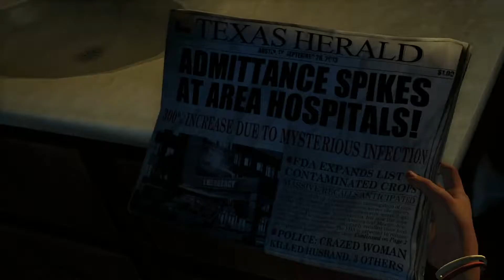The last of us - Remastered - 1.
The Last of Us es un videojuego de acción-aventura y supervivencia de terror desarrollado por la compañía estadounidense Naughty Dog y distribuido por Sony Computer Entertainment para la consola PlayStation 3 en 2013 y a mediados de 2014 se estrenó The Last of Us Remastered, una versión mejorada para PlayStation 4 . La trama describe las vivencias de Joel y Ellie, un par de supervivientes de una pandemia en Estados Unidos que provoca la mutación de los seres humanos en criaturas caníbales.